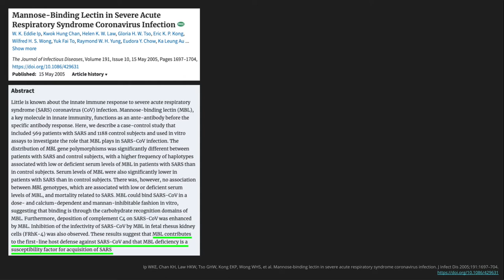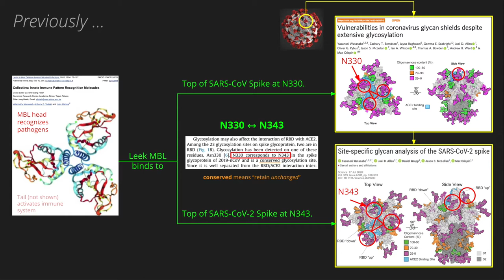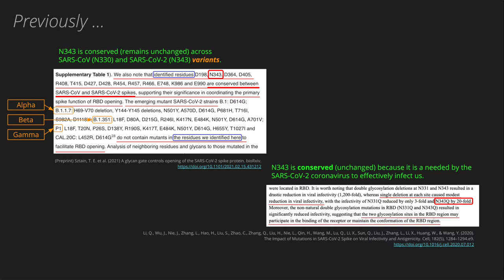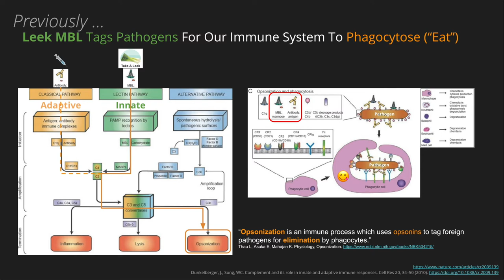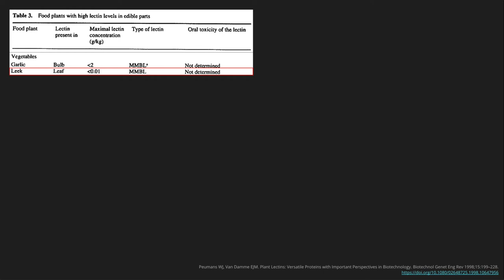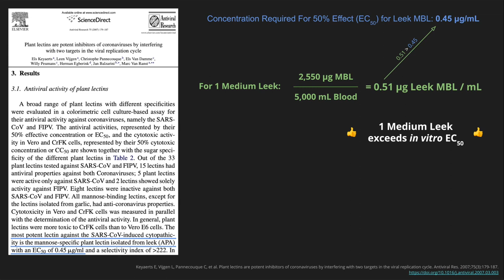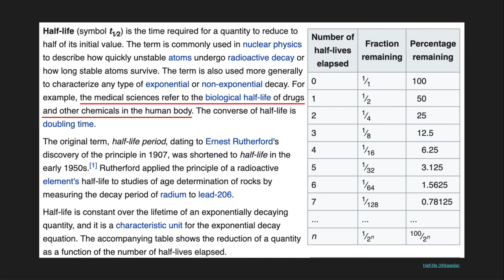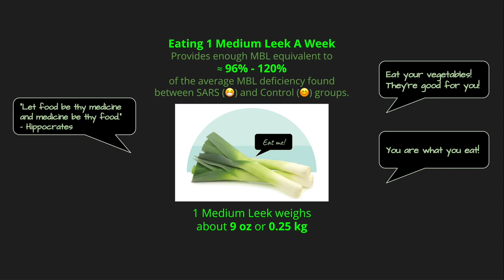Eat A Leek A Week & Beat SARS-CoV-2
Eat Your Vegetables!  They're good for you!  Come see the science behind how Eating A Leek A Week helps your immune system kill SARS-CoV-2.  We review scientific research explaining how eating a leek a week should provide enough Mannose Binding Lectin for your innate immune system to help keep you healthy!

WARNING: Science!

Want more science?  See our first video where we show you how leek Mannose Binding Lectins recognize SARS coronaviruses

References:
Ip WKE, Chan KH, Law HKW, Tso GHW, Kong EKP, Wong WHS, et al. Mannose-binding lectin in severe acute respiratory syndrome coronavirus infection. J Infect Dis 2005;191:1697–704.

Keyaerts E, Vijgen L, Pannecouque C, et al. Plant lectins are potent inhibitors of coronaviruses by interfering with two targets in the viral replication cycle. Antiviral Res. 2007;75(3):179-187.

Chen Y, Guo Y, Pan Y, Zhao ZJ. Structure analysis of the receptor binding of 2019-nCoV. Biochemical and Biophysical Research Communications 2020;525:135–40.

Zhou Y, Lu K, Pfefferle S, Bertram S, Glowacka I, Drosten C, et al. A single asparagine-linked glycosylation site of the severe acute respiratory syndrome coronavirus spike glycoprotein facilitates inhibition by mannose-binding lectin through multiple mechanisms. J Virol 2010;84:8753–64.

Watanabe, Y., Berndsen, Z.T., Raghwani, J. et al. Vulnerabilities in coronavirus glycan shields despite extensive glycosylation. Nat Commun 11, 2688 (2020).

Watanabe Y, Allen JD, Wrapp D, McLellan JS, Crispin M. Site-specific glycan analysis of the SARS-CoV-2 spike. Science 2020.

Murugaiah V, Tsolaki AG, Kishore U. Collectins: Innate Immune Pattern Recognition Molecules. Adv Exp Med Biol 2020;1204:75–127.

(Preprint) Sztain, T. E. et al. (2021) A glycan gate controls opening of the SARS-CoV-2 spike protein. bioRxiv.

Dunkelberger, J., Song, WC. Complement and its role in innate and adaptive immune responses. Cell Res 20, 34–50 (2010).

Peumans WJ, Van Damme EJM. Plant Lectins: Versatile Proteins with Important Perspectives in Biotechnology. Biotechnol Genet Eng Rev 1998;15:199–228.

Lannoo, N.; Van Damme, E.J.M. Lectin Domains at the Frontiers of Plant Defense. Front. Plant Sci. 2014, 5, 397, doi:10.3389/fpls.2014.00397.